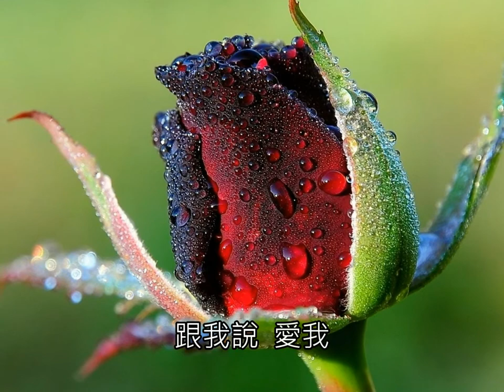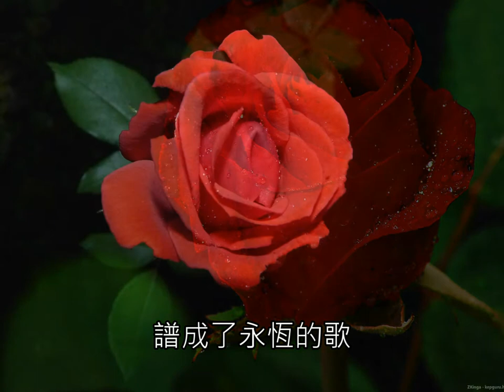705_跟我說愛我 - 梁弘志（選自「昨天再見」紀念專輯）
705_跟我說愛我
詞曲唱：梁弘志
曾在門外徘徊　終究進得門內
這不是一場夢　只求時光你別走

但願它不是　一個結束的開始
緊握住這一刻　譜成了永恆的歌

春風吹呀吹　吹動樹枝頭
抖落一地愁　煩惱不再有
心跳的節奏　是無言的交流
彷彿你已開口　跟我說愛我
選自梁弘志「昨天再見」紀念專輯
流行音樂大師「梁弘志」詞曲創作